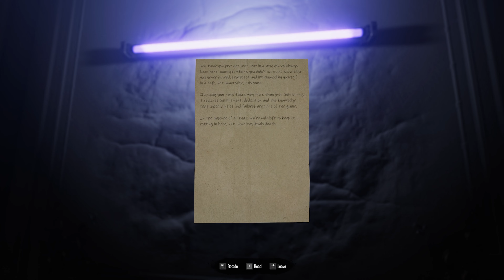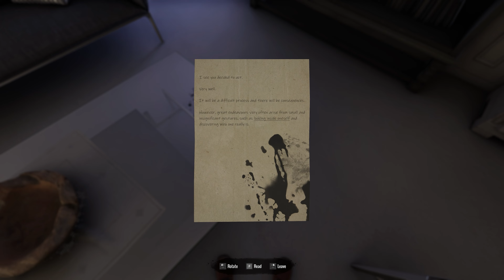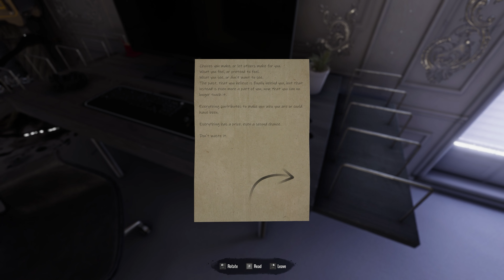The Lies We Tell Ourselves Gameplay 4K PC No Commentary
The Lies We Tell Ourselves is a first person psychological adventure game with light horror elements and a focus on subtle storytelling and atmosphere.